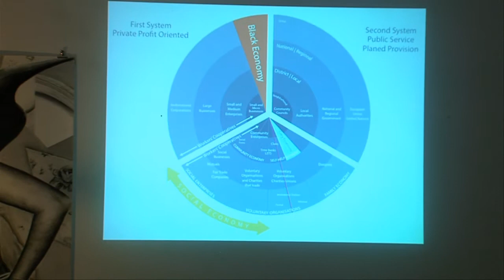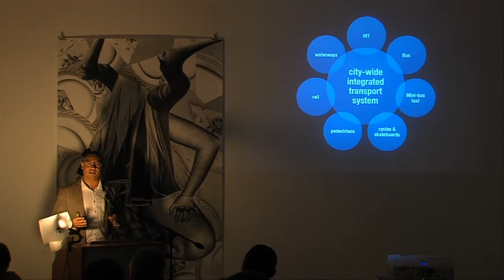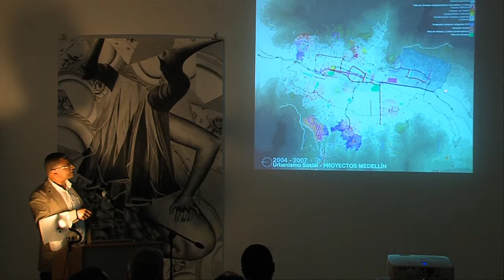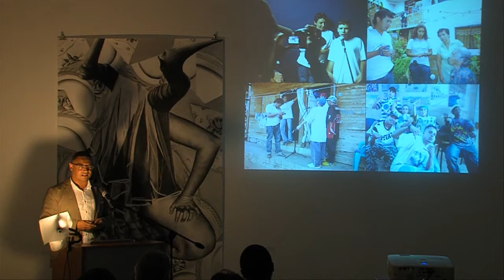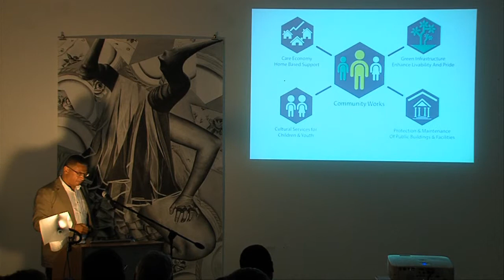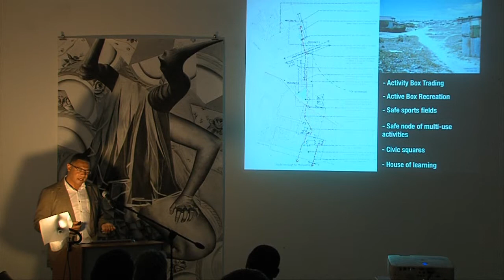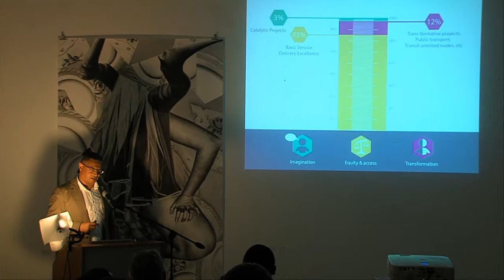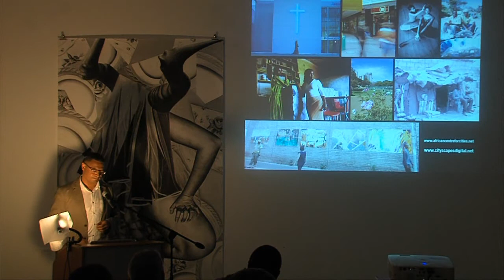Public Lecture: Can regeneration save the city? (2)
Keynote Adress by Prof Edgar Pieterse (Prof) Director: African Centre for Cities, South African Research Chair in Urban Policy University of Cape Town